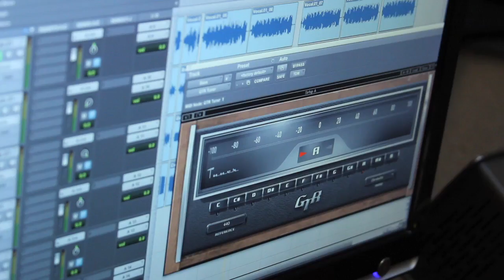Dream Sessions LA: Lone Palm (Episode 4 of 7)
Putting the finishing touches on Bart's song "Here By Mistake"

This was made possible with the help of Kickstarter backers:

Angelyn de la Garza
Cindy Au
Joey O’Bryan
Lani Reinhart
Janny Yang
Estar Park
Ian Gunsolley
Christopher Woon
Linna La

June Shieh
Christine
Timothy Hahn
Leanne Koh
Marlene Minori Nishime
Cynthia Lin
Tom Harman
Eric Iwamoto
Valerie Lo

San
Douglas Ishii
Tonyhschu
Dshanya Reese
Melissa Hung
Erick Young
Annie Koh
Mina T. Son & Sara Newens
Yumi Thomsha
Debbie Lum

Caroline Smalley
Lila Yomtoob

Seng Chen
Brian Co
Simon Tam
Gerry Donahue
The Working Man
Allen Dobbins
Vicki Kunkel

Leianne Lamb
Destin Crettin
Joseph Pusateri
Mochi Park
Kevin Carhart
Cianna Stewart
Michal Palma & Helen Ota
Tasi Alabastro
Peter Kuo
Richard Kobayashi
Julia Cho
Valerie Soe
Sara Sumpter
Poliana Irizarry
Kimberly Lin
Georg Grosse-Hohl
Cara Van Le
James Leung
William Kaufman
Tad Nakamura
Michael Chen

Marvin Yeah
Stephen Dypiangco
Christina Cacioppo
Chris Law
Nick Grossman
Marie-Reine Velez
Han Wang
Brent Martin
Theresa Christine
Iris Shim
Warren Wan
Derek Kirk Kim
Dan Lebowitz

Heath Row
Todd Nakagawa
Cindy Wu
J.P. Chan
PF Dumanis
James Lee
Alina Collier
Luke Sheehan
Fanoula Sevastos
Rodney Tao
Glenn Fajardo
Craig Grilley

Anderson Le
Jing Lee
Rose Harding
Samantha Chanse
Bao Nguyen
Mike Kwan
Martin Wong

Myleen Hollero
Joshua Pfeffer
Vincent Donadio
Douglas Lee

Christina Miguel
Anson Ho
Richard Wong
Lanlian Szeto
Tricia Bailey
Brian Yang
Jeff Chiba Stearns
John Lee
Francis Chin
Titania Inglis
Darrell Lee
Kareem Tabsch
Cindy Shaw
Brent Hall
Steve Espinas
Michelle Ko
Russell Shikami
Brian Kobashikawa
Dana Kobashikawa
Yasmine Gomez
Ada Tseng
Greg Wong
Teelip
Zach Gill
Jim Espinas

Yato Yoshida
Matthew Goldman

Tim Hugh
Kurt Kurasaki
Wing Ko
Derek Chung

Eric Lai
Phil Yu
Aya Nakamura
Lawrence Yang
Kendall Li
Makiko Miura
David Tanaka
Jay Tsukamoto
Jen Bayley
John Lobato
Greg Chun & Shelley Tadaki
Michael Smith
John Tucci
Brad Taylor
Ed Loh
Susie Willemsz-Geeroms
Vincent Pan
Jeannie Nakamura
Gary Chou
Jason Hoffman
H.P. Mendoza
Nick Waschezyn
Jason Jaworski
Nichole Girard
Anton Delfino
Wen
Nenko Ivanov
Martha Johnson
July Kelley
Michelle Amador
Damon Uyeda